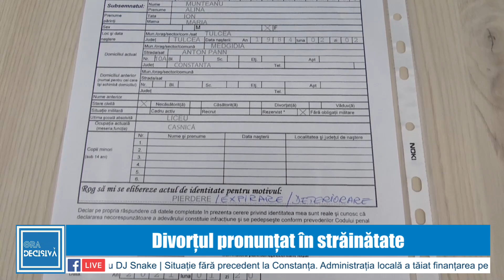Divorțul pronunțat în străinătate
Căsătoriile încheiate în străinătate şi desfăcute prin divorţ se înscriu numai prin menţiune, pe marginea actului de naştere;  Cererea, însoţită de certificatul sau extrasul de căsătorie, în original, fotocopie şi traducere legalizată, precum şi sentinţa de divorţ, în original, fotocopie şi traducere legalizată, se adresează primarului unităţii administrativ-teritoriale care are în păstrareactul de naştere şi se înaintează, spre aprobare, DGEP.